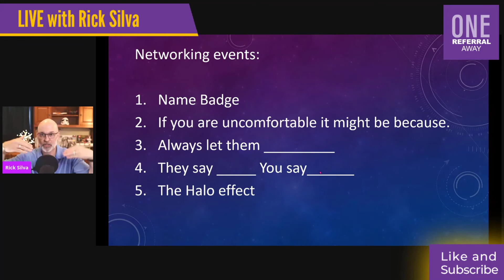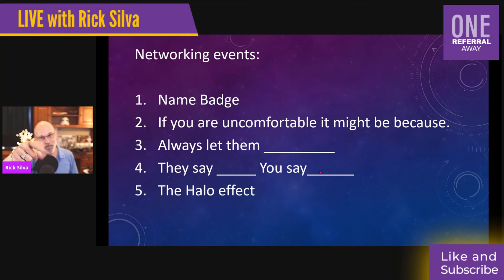5 - Tips For Networking Event Success - Networking Success Series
This video 5 - Tips For Networking Event Success is part of my Networking Success Series. We are discussing 5 tips and ideas you can use to have better success the next time you network. This video will be very helpful for entrepreneurs, sales professionals and small business owners who want to do and be better at networking events. Do you want more meaningful conversations? Meet more high quality people?

Video Outline:
Have you ever said:
I go to networking events and I hate them
I go to networking events and I don't get anything out of them
I go to networking events and people are always trying to sell me their stuff
Going to networking events makes me feel exhausted and wears me out.
Networking just does not feel natural to me

Notes to follow along:
Wear you name badge on the ____________
Never go to a networking event to __________
Only go to a networking event to ¬¬¬¬¬_________
Always let the person you are meeting ________________
When you meet them. They say _______ You say________
The Halo Effect. You are treated based on _______________________
How to get a complete stranger to think you are the greatest networker in the room

Gear I used during this video:
Canon EOS M50 Mirrorless Digital Camera with 15-45mm Lens Kit (Black):
Sigma 16mm F/1.4 DC DN Contemporary Lens for Canon EF-M (402971):
49mm Snap-On Lens Cap for Canon EOS M6, EOS M50, EOS M100 Mirrorless Digital Camera with EF 15-45mm Lens
Logitech C922x Pro Stream Webcam – Full 1080p HD Camera:
Blue Yeti USB Mic for Recording & Streaming on PC and Mac
Blue Yeti shock mount by Vocalbeat - Designed to Eliminate Noise and Vibrations:
YOTTO Adjustable Mic Stand for Blue Yeti Snowball Suspension Boom Scissor Arm:
10’’ LED Ring Light with Stand and Phone Holder, UBeesize Selfie Halo Light:
3.5mm Aux Extension Cable, CableCreation 3FT TRRS 4 Conductor Angle Male to Female Audio Stereo Cord
Mediabridge 3.5mm Male To Male Stereo Audio Cable (8 Feet) :
For video editing. Camtasia 2020 [PC/Mac Online Code]
Promaster XC-M 522K Professional Tripod Kit with Head - Orange (3433):
AC Adapter Kit ACK-E12 + DC Coupler DR-E12 for Canon EOS-M, EOS-M2, EOS-M50, Mirrorless Digital ac
AmazonBasics USB 3.0 Extension Cable - A-Male to A-Female Extender Cord - 6 Feet (2 Pack)
ePhotoInc 5' x 7' Photo Collapsible CHROMAKEY Green Blue Background 2 in 1 Backdrop Panel T57BG
Emart T-Shape Portable Background Backdrop Support Stand Kit 5ft Wide 8.5ft Tall Adjustable Photo Backdrop Stand with 4 Spring Clamps
Canon Powershot G7X Mark II Digital Camera 20.1 MP 4.2 X Optical Zoom with 1 Inch Sensor
Sony FDR-AX43 UHD 4K Handycam Camcorder
Panasonic Lumix FZ300 Long Zoom Digital Camera Features 12.1 Megapixel, 1/2.3-Inch Sensor, 4K Video